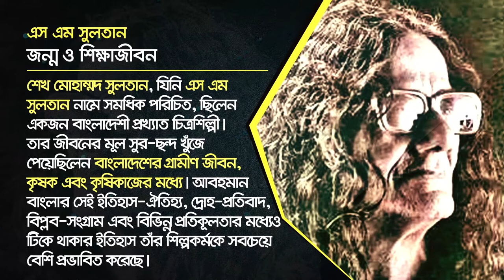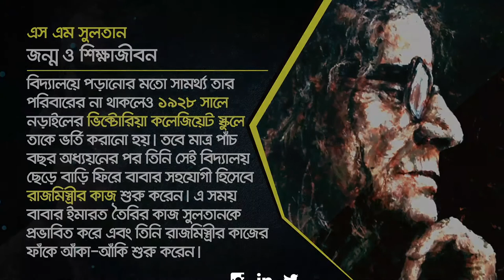S M Sultan (এস এম সুলতান) Part- 1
Sheikh Mohammed Sultan (Known as SM Sultan; 10 August 1923 – 10 October 1994), was a Bengali avant-garde artist who worked in painting and drawing. His fame rests on his striking depictions of exaggeratedly muscular Bangladeshi peasants engaged in the activities of their everyday lives.
For his achievement in fine arts he was awarded with the Ekushey Padak in 1982; the Bangladesh Charu Shilpi Sangsad Award in 1986; and the Independence Day Award in 1993. His works are held in several major collections in Bangladesh, including the Bangladesh National Museum, the National Art Gallery (Bangladesh), the S.M. Sultan Memorial Museum, and the Bengal Foundation.

শেখ মোহাম্মদ সুলতান, (১০ আগস্ট ১৯২৩ - ১০ অক্টোবর ১৯৯৪) যিনি এস এম সুলতান নামে সমধিক পরিচিত, ছিলেন একজন বাংলাদেশী প্রখ্যাত চিত্রশিল্পী। তার জীবনের মূল সুর-ছন্দ খুঁজে পেয়েছিলেন বাংলাদেশের গ্রামীণ জীবন, কৃষক এবং কৃষিকাজের মধ্যে। আবহমান বাংলার সেই ইতিহাস-ঐতিহ্য, দ্রোহ-প্রতিবাদ, বিপ্লব-সংগ্রাম এবং বিভিন্ন প্রতিকূলতার মধ্যেও টিকে থাকার ইতিহাস তাঁর শিল্পকর্মকে সবচেয়ে বেশি প্রভাবিত করেছে। তাঁর ছবিতে গ্রামীণ জীবনের পরিপূর্ণতা, প্রাণপ্রাচুর্যের পাশাপাশি শ্রেণির দ্বন্দ্ব এবং গ্রামীণ অর্থনীতির হালও অনেকটা ফুটে উঠেছে। তাঁর ছবিগুলোতে বিশ্বসভ্যতার কেন্দ্র হিসেবে গ্রামের মহিমা উঠে এসেছে এবং কৃষককে এই কেন্দ্রের রূপকার হিসেবে ফুটিয়ে তোলা হয়েছে। শেখ মোহাম্মদ সুলতান আগস্ট ১০, ১৯২৩ সালে তৎকালীন পূর্ব বাংলা, ব্রিটিশ ভারত (বর্তমান বাংলাদেশ) নড়াইলের মাসিমদিয়া গ্রামে জন্মগ্রহণ করেন। তার জন্ম হয়েছিল দরিদ্র কৃষক-পরিবারে।তার মায়ের নাম মোছাম্মদ মেহেরুননেসা। তার বাবা শেখ মোহাম্মদ মেসের আলী পেশায় ছিলেন রাজমিস্ত্রী। তবে কৃষিকাজই ছিল তার বাবার মূল পেশা, পাশাপাশি বাড়তি আয়ের জন্য ঘরামির কাজ করতেন। সুলতান ছিলেন পরিবারের একমাত্র সন্তান। শৈশবে পরিবারের সবাই তাকে লাল মিয়া বলে ডাকতো।
- উইকিপিডিয়া, মুক্ত বিশ্বকোষ থেকে